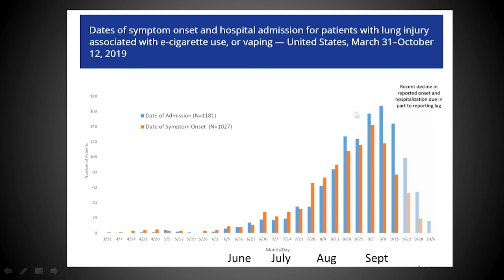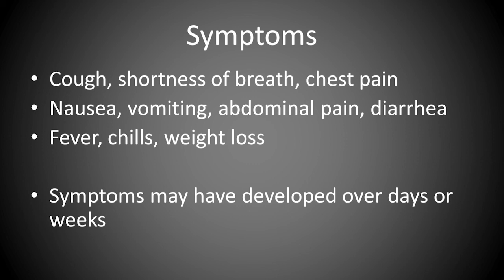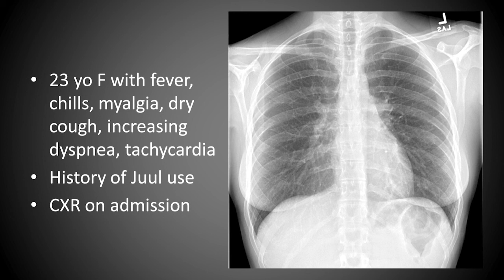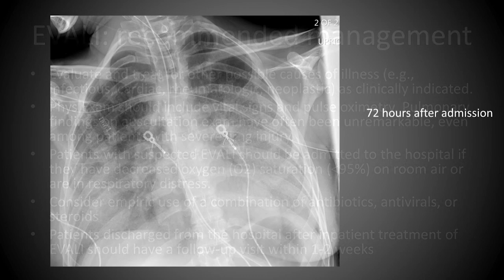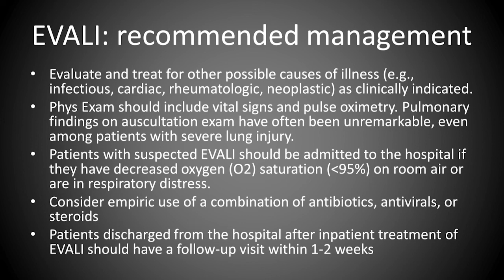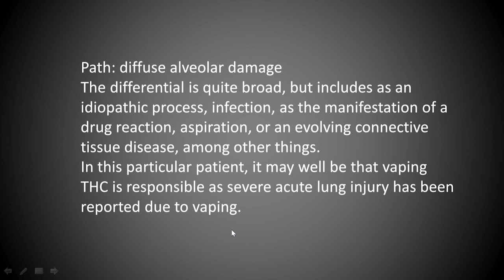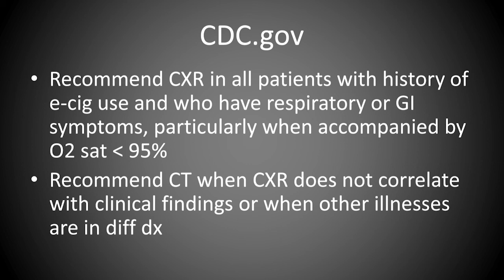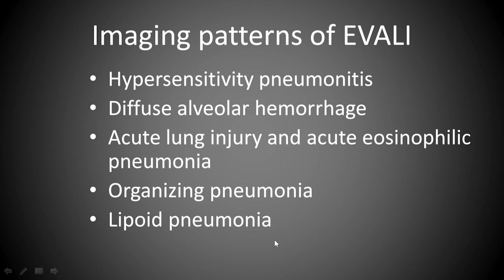Understanding the Effects of Vaping: Ecigarette/Vaping Associated Lung Injury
Vaping related lung injuries are rising. Explore EVALI,  Ecigarette/Vaping Associated Lung Injury with Caroline Chiles, MD.